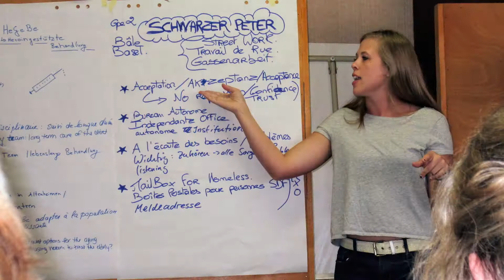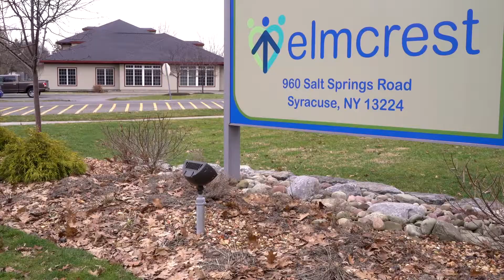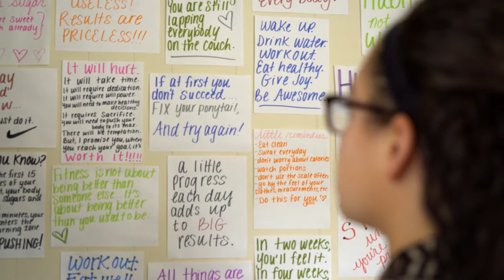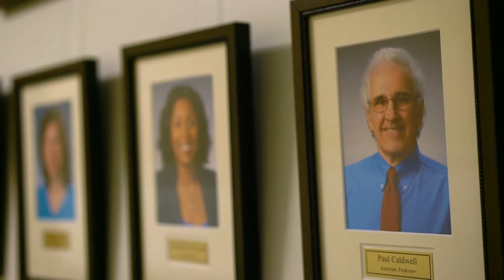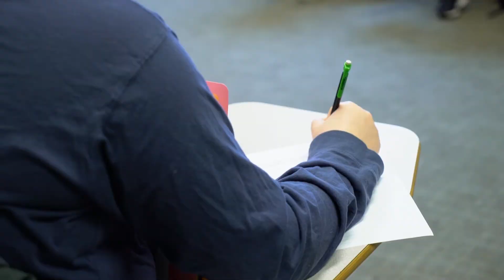Falk College School of Social Work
Thousands of professional social workers have earned their social work degrees at Syracuse University and find themselves in rewarding social work careers today. Our programs accredited by the Council on Social Work Education (CSWE) are rigorous, requiring field placement in addition to social work courses. Our Office of Field Instruction has long-standing relationships with more than one hundred human service agencies, offering opportunities for students to train in human service and government organizations, school systems, correctional facilities, mental health clinics and hospitals. In many instances, students are hired upon graduation in the same agencies where they’ve held field placement positions. Job opportunities for social workers are expected to increase much faster than average for other occupations, with anticipated growth areas encompassing mental health, substance use disorders, services specific to veterans and their families, child welfare, health care and gerontology.